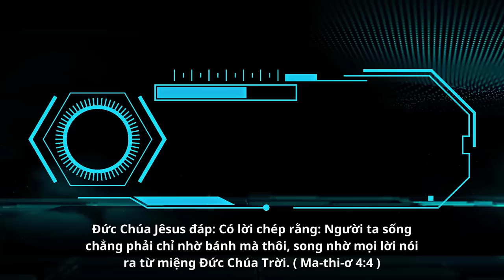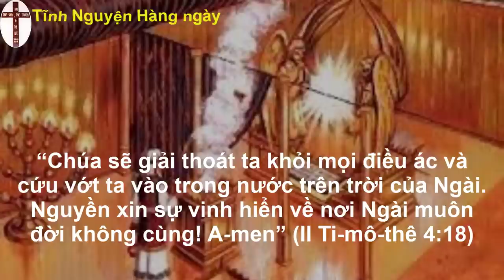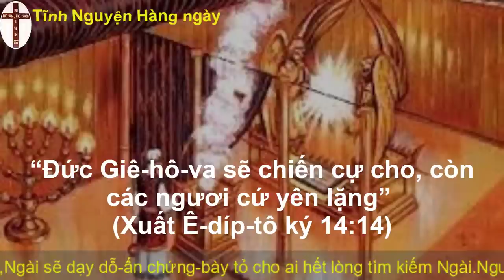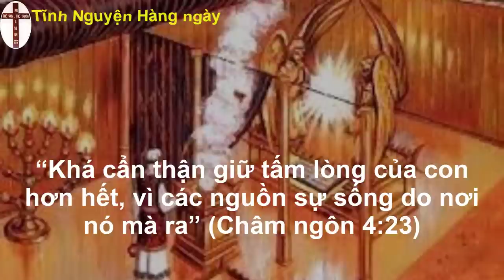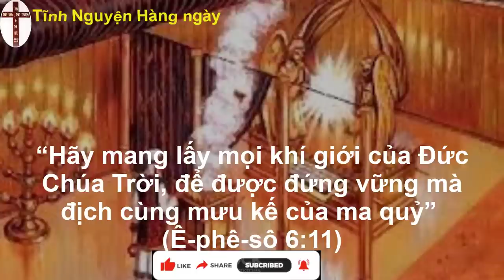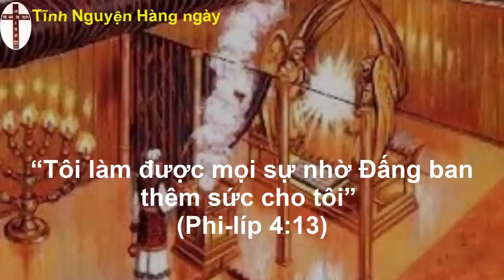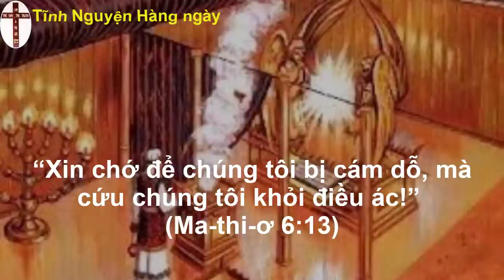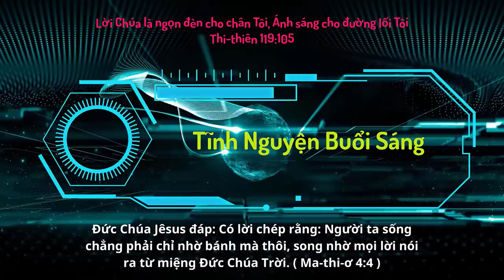Oneway Radio | Tĩnh Nguyện Hằng Ngày 25/06/2023